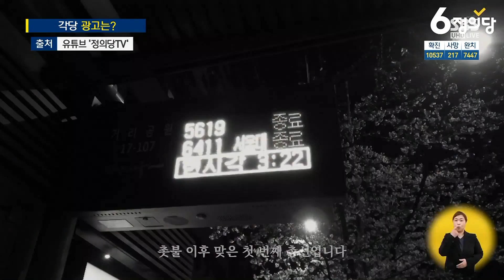안철수, 시민당 광고 비판…"대통령 경호처 구인광고 같다" / SBS / 주영진의 뉴스브리핑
● 각 당 광고는?

- 윤태곤 더모아 정치분석실장
"토론이 줄어든 선거운동 양상"

- 장성철 공감과논쟁 정책센터 소장
"시민당, 문 대통령에 의지한 선거전략"

- 윤춘호 SBS 논설위원
"비례후보 안 낸 민주‧통합당 TV광고 못해"